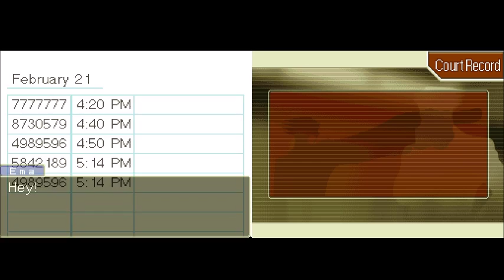Phoenix Wright Episode 19: Shouting And Screaming